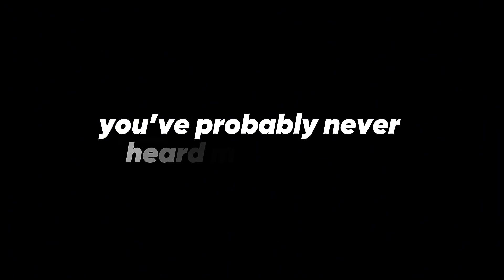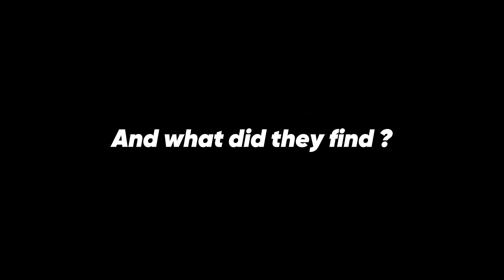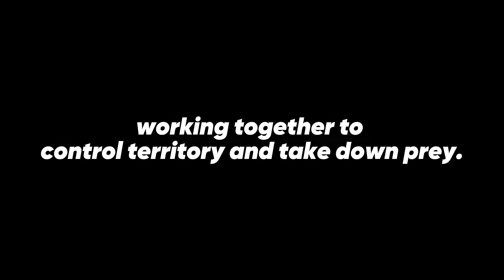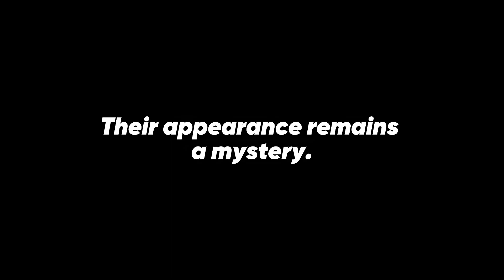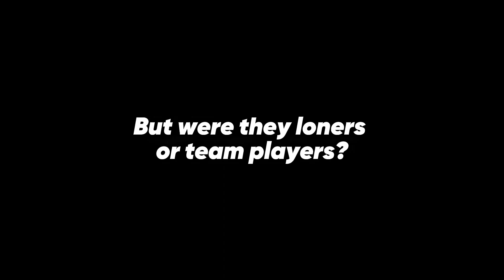What Was the Difference Between American Lions and Cave Lions ?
Lions have always ruled the wild with unmatched strength, intelligence, and teamwork.
Today, when we think of lions, our minds go straight to the mighty African lion or the rare Asiatic lion.
But what if we told you there were once other, even more formidable lions roaming the Earth?

Long before recorded history, two prehistoric giants dominated the ancient world—the American lion and the Cave lion.
Both were fearsome, both were powerful, yet they were surprisingly different.

How did these beasts live?
When did they roam the Earth?
Why did they vanish from existence?
And most importantly… what set them apart?

In today’s video, we’re diving deep into the prehistoric past to uncover the fascinating story of these two lost kings of the wild.
So buckle up—this is going to be wild.